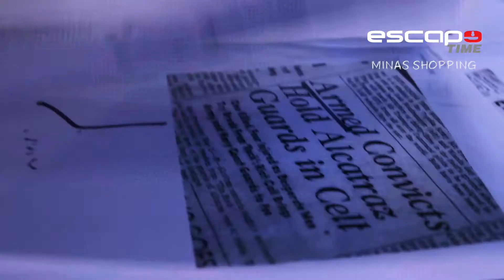Escape Time Minas Shopping – Missão Espiã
Já ouviu falar do Escape Time? Do dia 20/05/2017 ao dia 20/06/2017, o Minas Shopping traz uma nova experiência com o Truck Escape e uma missão espiã da Van do FBI.

DATA:
20/05/2017 a 20/06/2017.
HORÁRIO:
Seg a qui - 12h às 22h
Sex a Dom e feriado - 10h às 22h
- Ciclos de 40'' (tempo 30'' cada jogo)
Local: Estacionamento Externo.